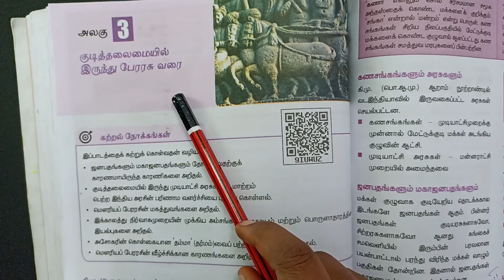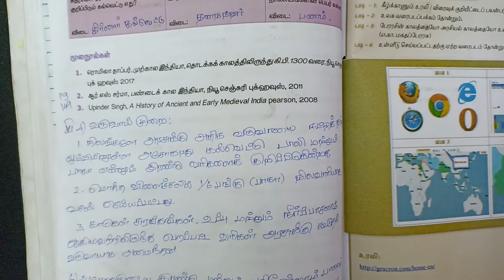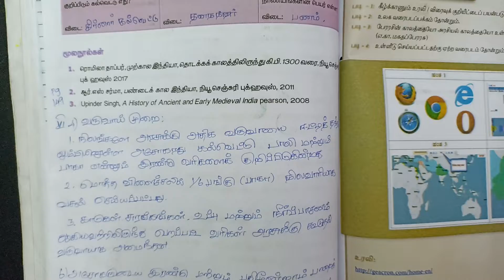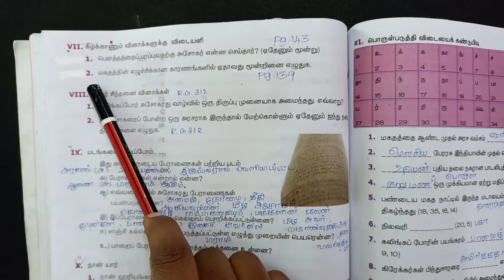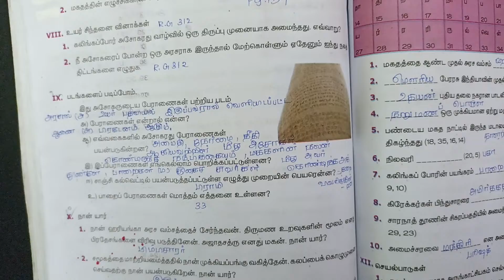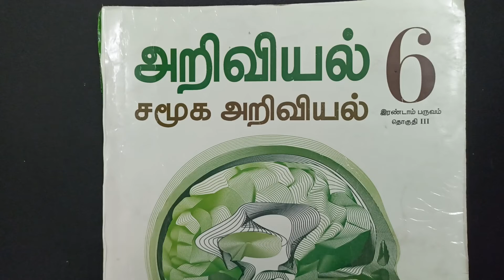6th Std Social Science 2nd Term Lesson 3 | குடித்தலைமையில் இருந்து பேரரசு வரை | Book Back Answers